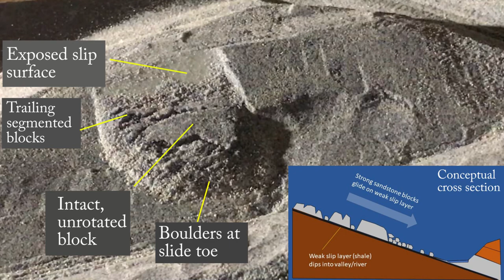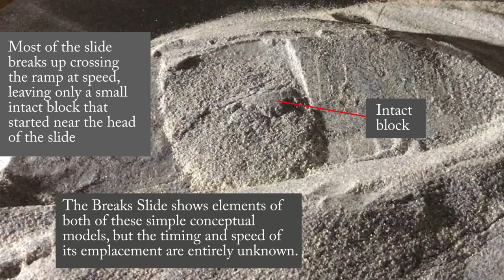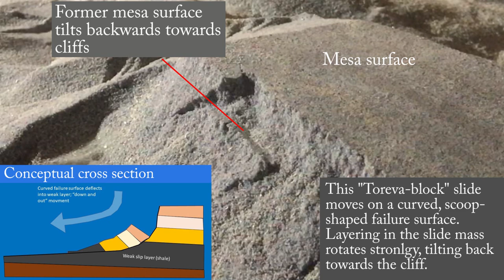The Breaks Slide: A translational rockslide in dipping sedimentary rock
This video shows LiDAR imagery of the Breaks Slide (Schultz and Southworth, 1989) and presents a simple analog model showing translational slide movement.
The translational slide is compared to a Toreva-block slide, which moves on a curved failure surface and is commonly seen on cliff lines in the western US.